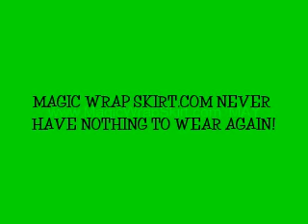Beautiful Vintage Indian Silk Sarong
These colors are fitting for any season...Day or evening sophistication! The Magic Wrap is a vintage, double-layered silk-blended wrap skirt. The Magic Wrap is a fashionable masterpiece!
NOW TO BUY YOUR VERY OWN!
 Each individual skirt is hand-made by Artisans in India, making each individual skirt unique. The versatile Magic Wrap skirt can be converted into beautiful DRESSES, TOPS, SHAWLS, and cover ups achieving any number of looks, from simple, to sexy, to sophisticated. With limitless creativity, these timeless pieces can be worn in numerous ways and for any occasion. The Magic Wrap becomes evening/cocktail attire when you add metallic jewelry, heels and accessories! I highly recommend gold, silver or bronze heels, sandals, thongs and earrings. Often the skirts have metallic decorative stitching in the trim. Metallic accessories also take the skirt from different to extraordinarily FABULOUS!  Each individual wrap-skirt is hand sewn, comprised of vintage, silk-blended fabrics. Each and every piece carries its own blend of print, color, and fabric characteristics. SIZE: One Size fits Most (0-14) The width of Magic Wrap(approximately 46 inches) remains consistent for all lengths.(Please allow yourself some overlapping for wrapping and draping purposes). The measured length for this wrap-skirt is as follows: Medium is 27 inches in length. PLUS SIZE IS ALSO AVAILABLE! 70" in width, plus ties! One Size fits most from 16+.

MAGIC wrap is the most valuable and wearable garment you will ever purchase. One garment = 60-100 looks! WHAT A STEAL!!! What other item of clothing do you own that gives you so many different looks? This Ultra-feminine piece is a collector's item. No two skirts are identical, so you will never wear your Magic Wrap and find that someone else is wearing the same one.

How Many Different Ways Are There To Wear The Magic Wrap? So many! With new creative ways to wear discovered nearly every day? the Magic Wrap can be converted into beautiful dresses, tops, shawls, cover-ups, achieving any number of looks from simple, to sexy, to sophisticated.The Magic wrap can be worn as lingerie if you wrap it around your torso and match it with cute satin panties! Our "Ways to Wear" brochure provides you with 15 different ways to wear the skirt. But you can find at least 60 ways to wear. Remember, that because Magic Wrap is completely reversible, it allows for at minimum, 15 different "looks" and counting.  With limitless creativity, these timeless pieces can be worn for any occasion. Wear it however you would like, be creative!
MagicWrapSkirts.com Magic Wrap kariza vintage magic wrap vintage silk skirt fashion beauty India sari swimwear enwrapture shylaa dress GO NOW TO BUY YOUR VERY OWN!
Also known as the magic wrap skirt, two layer vintage indian wrap skirt, enwrapture skirt,kariza vintage, aliza wrap, shylaa creation, vacation skirt, magic skirt,lotus wrap... This is a perfect prom dress, cocktail dress, work skirt, honeymoon attire, versatile, reversible, Maternity clothing look. I have even seen a woman wear one as a baby wrap. Perfect gift for the woman who has everything. We have a customer who drives a big rig and loves her Magic Wrap Skirts!!
KARIZA  MAGIC  WRAP  SHYLAA  VINTAGE  SILK  RECYCLED  INDIA  SKIRT  SARI  BIKINI  COVERUP  SEXY  WOMENS  CLOTHING  BEAUTY  sarong India Indian, enwrapture, shylaa creation creative one size fits all plus size wrap dress wrap around silver metallic gold metallic bronze metalllic Gwen Stefani, Eve, Mo'Nique, Los Angeles, Seattle, San Diego, how to wrap a sari, how to wear a sarong, pareo, Hawaii, swimsuit cover-up beach wear.
for eBay auctions, is the strorefront, see all of our Magic Wrap skirts there.
PLUS SIZE MAGIC WRAP SKIRTS ARE ALSO AVAILABLE.
Add us to your friends list.

Magic Wrap skirts come in One Size fits all up to a size 14 and the Plus Size 'Magic Wrap skirt is one size fits all from a size 16 plus.